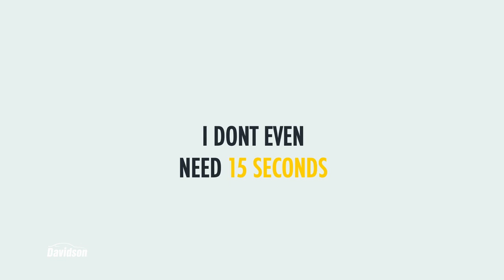F150 :15 | Davidson Ford Clay